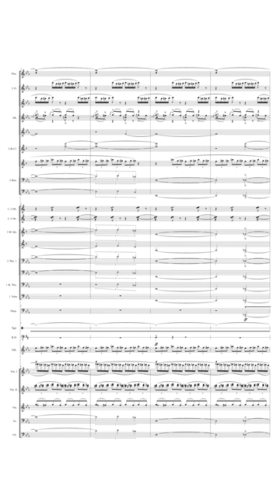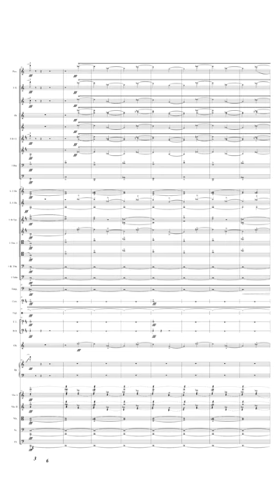Jaewon Choi, 17 - Cosmic Threat Op.8, I. A Huge Explosion (2020) [Score]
Composer : Jaewon Choi (2002
VSTI : Finale 25 Garritan Instrument
Composed Date : 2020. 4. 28
Performed Date : 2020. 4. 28